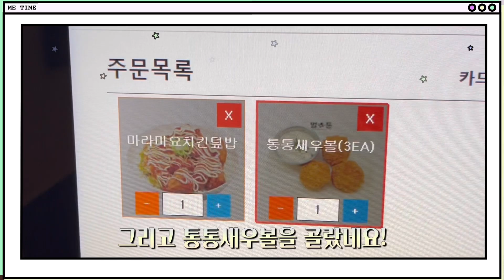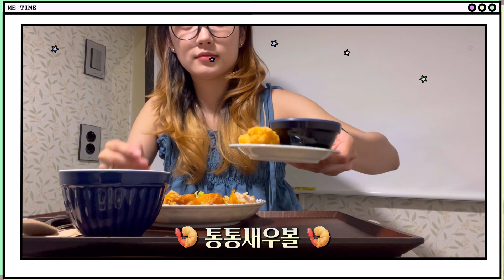벌툰 서포터즈 1기 꿀벌이들의 꿀조합 메뉴 추천 영상! [홍채은]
만화카페 벌툰 서포터즈 꿀벌이 1기🐝
[홍채은]님이 만든 벌툰 꿀조합 메뉴 추천 영상 !
단짠? 맵단? 내 스타일 하나쯤은 여기 있을 걸~😋